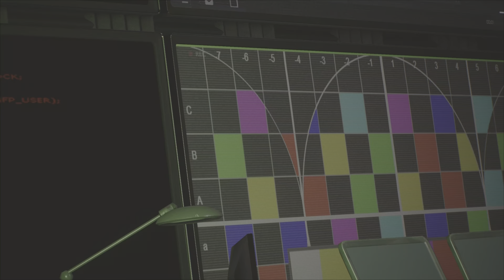Marvel's Spider-Man 2 walkthrough part 23